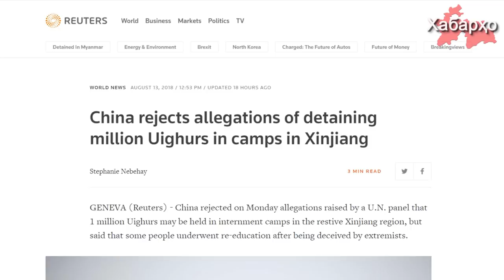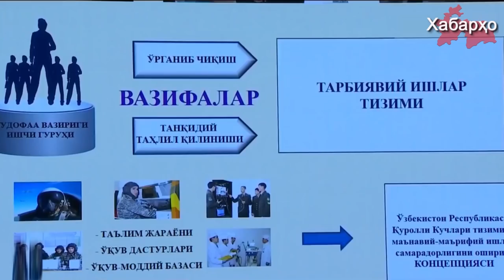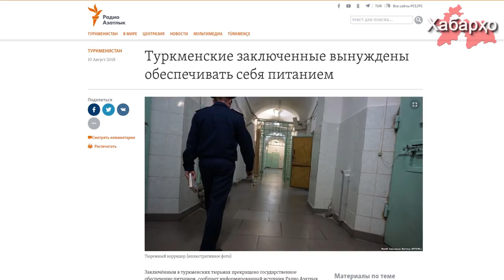В ООН вступились за мусульман-уйгуров | В Туркменистане прекратили кормить заключенных